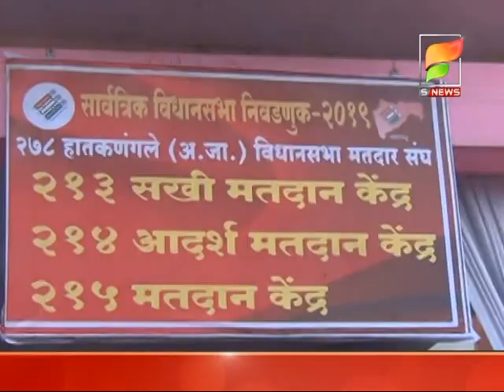S NEWS /- हातकणंगलेतील सखी मतदान केंद्राच्या कामाचं अधिकाऱ्यांकडून कौतुक.